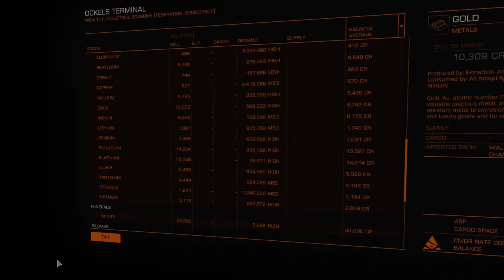Lets Play Elite Dangerous 1.3 Powerplay Gameplay - Part 4 - Two Birds One Stone [1080p 60fps]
Part four of my ten-part Elite: Dangerous Powerplay gameplay series.

Elite: Dangerous is a space adventure, trading, and combat simulator that is the fourth release in the Elite video game series. Piloting a spaceship, the player explores a realistic 1:1 scale open world galaxy based on the real Milky Way, with the gameplay being open-ended.

The game is the first in the series to attempt to feature massively multiplayer gameplay, with players' actions affecting the narrative story of the game's persistent universe, while also retaining single player options. It is the sequel to Frontier: First Encounters, the third game in the Elite series, released in 1995.

Open Play gameplay is similar to EvE Online in that many actions which would be considered griefing in other multiplayer games are generally permitted here, so long as a valid roleplaying reason is attached. Examples include (but are not limited to) stealing from other players, extortion, and blocking off star systems via blockade or similar means. However, some actions, like "mob mentality" persecution, abusing exploits (such as "combat logging") and cursing are still not allowed, and could eventually result in a shadow ban, meaning to lose access to the main server.

The player is able to explore the game's galaxy of some 400 billion star systems, complete with planets and moons that rotate and orbit in real-time, resulting in dynamic day/night cycles. Around 150,000 of the game's star systems are taken from real-world astronomical data, while the remainder are procedurally generated according to scientific models.

Throughout the galaxy, the player is able to dock with space stations and outposts to trade goods, purchase new spacecraft, re-arm their ship, effect repairs and to seek or complete missions from text-based station "bulletin boards". The player may also find cargo or encounter other ships while in flight by investigating 'Unidentified Signal Sources'.